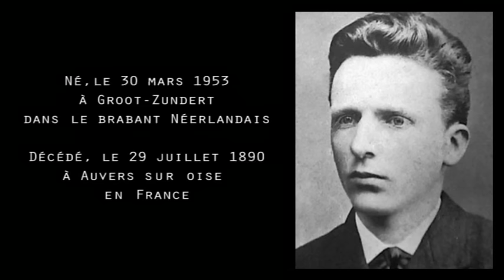Van Gogh 1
Vincent Willem van Gogh est né le 30 mars 1853 à Groot-Zundert aux Pays-Bas - mort le 29 juillet 1890 à Auvers-sur-Oise en France
C'est seulement en août 1880 à l'âge de 27 ans, que Vincent décida de devenir peintre.
Vincent Van Gogh est un peintre largement autodidacte. Il commence par copier des dessins, particulièrement des scènes de la vie paysanne de Jean-François MILLET, auquel il voue une estime quasi religieuse.
Ayant envisagé de rentrer à l'Ecole des Beaux-Arts de Bruxelles, il y passe l'hiver 1881, mais travaille de façon indépendante et quelquefois avec le peintre hollandais Anton Van Rappard jusqu'en avril.

N'ayant pas de moyens d'existence, c'est son frère Théo, qui travaille à la filiale parisienne de Goupil, qui le prend en charge comme il devait le faire régulièrement tout au long de la vie du peintre.
De retour chez ses parents à Etten, il les quitte après une dispute avec son père, à Noël, pour aller étudier à La Haye auprès de son cousin par alliance, le célèbre peintre Anton MAUVE. Celui-ci lui donnera des cours de dessin, et dirigera ses premières peintures qui datent de l'été 1882.
Mauve et ses amis se détournèrent de Vincent lorsqu'il voulut se mettre en ménage puis épouser une mère célibataire, Sien Hoornik, qu'il avait engagée comme modèle. Il ne put dès lors compter que sur l'aide matérielle et morale de son frère Théo, et, après un bref séjour à Drenthe en septembre 1883, la solitude le pousse à retourner en décembre 1883 chez ses parents, désormais installés à Nuenen (dans le Brabant, près d'Eindhoven), deux ans après les avoir quittés.
A Nuenen, ses rapports avec sa famille s'améliorent. Vincent commence à y peindre ses premières oeuvres autour du thème de la vie populaire, réalisant de nombreuses études de tisserands et de paysans, dans des tons sombres et lourds, comme la terre qu'ils labourent.
Van Gogh se veut une sorte de porte-parole artistique des classes défavorisées, préoccupation sociale qui devait le suivre toute sa carrière.
Toutes ces études débouchèrent sur son premier chef-d'oeuvre, "Les mangeurs de pommes de terre" ('avril 1885), et d'autres toiles comme "Chaumière à la tombée du jour", "Tisserand avec son métier", "Nature morte à la Bible ouverte".
Après le décès de son père en mars 1885, Vincent, cherchant à vivre de sa peinture, quitte Nuenen et la Hollande (il n'y reviendra jamais) en novembre 1885 pour Anvers. Mais le marché de l'art y étant en récession et l'originalité de sa technique heurtant les vues des professeurs de l'académie locale, il partira en mars 1886 retrouver son frère Théo à Paris.
Ces mois passés à Anvers, avec ses musées et ses monuments historiques, furent pour Van Gogh une source de stimuli très forts. Il y étudia un temps à l'école des beaux-arts, y admira les oeuvres de Peter Paul RUBENS et y apprit aussi à aimer les estampes japonaises qui allaient tant l'influencer à Paris.